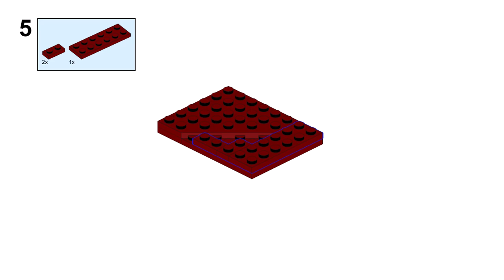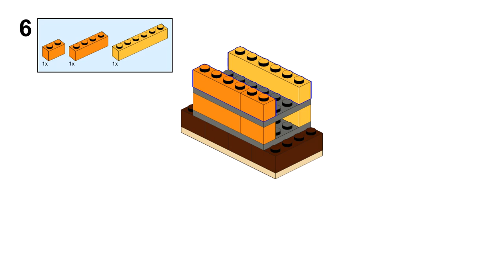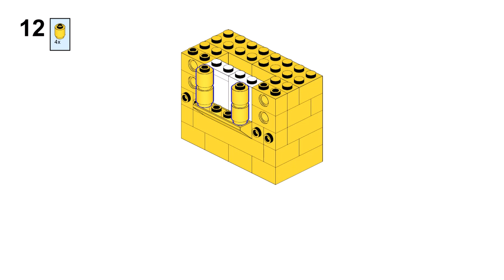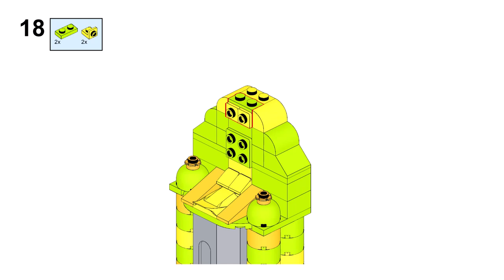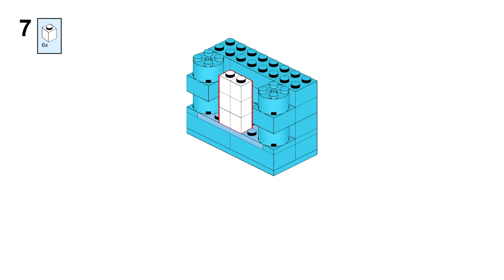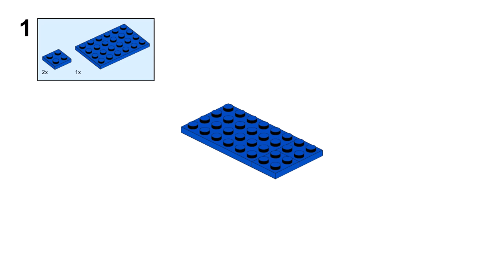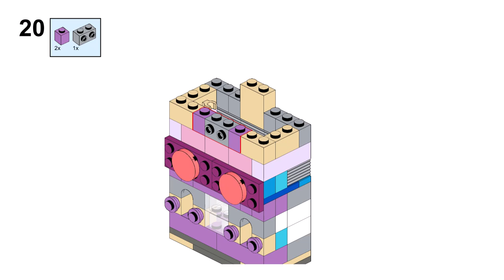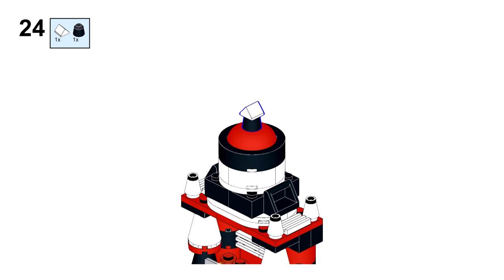RAINBOW HOUSES Lego classic 11020 ideas How to build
How to build many small houses with Lego classic? Following these instructions, you can build a  Rainbow houses from only the parts of the Lego classic 11020

00:00 start Lego classic 11020 Rainbow houses
00:25 building Red house
02:13 building Brown-orange house
03:52 building Yellow house
05:31 building Lime house
06:40 building Green house
08:31 building Light-blue house
09:55 building Blue house
11:19 building Pink house
13:04 building Black-white house

How to build a Lego house with the new Lego Classic set